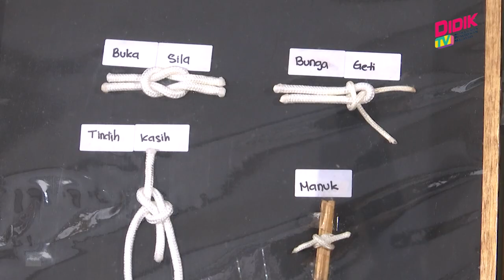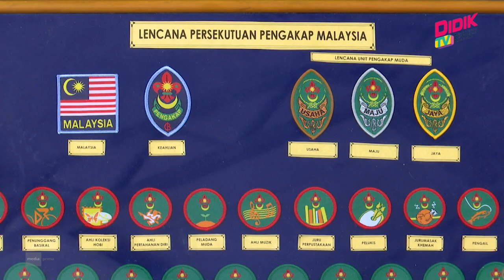Kokurikulum (2021) | Pengakap - Lilit Balak & Ikatan Serong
Topik : Pengakap - Lilit Balak & Ikatan Serong
Bersama : Abdul Halim Bin Nanyan @ Othman